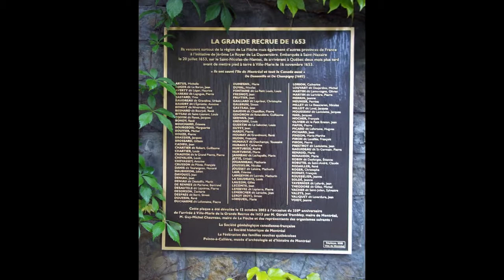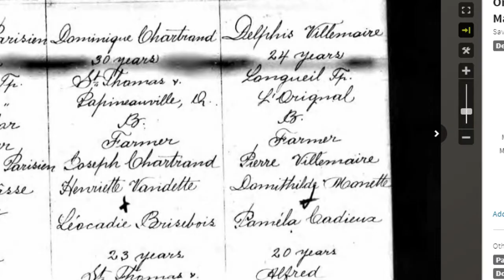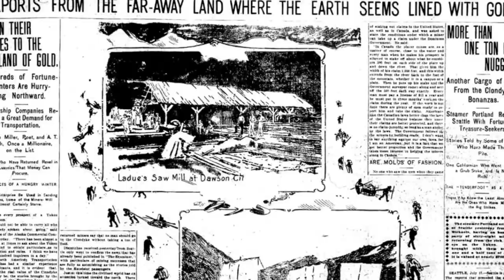(Ep3) VILLEMAIRE family tree ancestry 1868 DELPHIS Villemaire (HOW THESE BRANCHES REACH)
Features a historic spotlight on LA GRANDE RECRUE. This episode dives into history, exploring the Villemaire branches of the family tree. Akin to shows like 'Finding Your Roots'.

DELPHIS VILLEMAIRE married POMELA CADIEUX.

** music from the era is added to help whisky you away and image what life for our ancestor may have been like **

*** all theories -are- theories... with carefully considered research and records to support hypothesis... however likely ;) ***